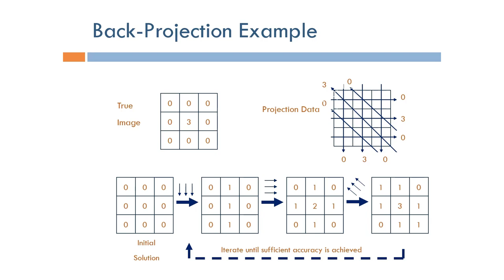Short Topics in Computed Tomography: Back-Projection Numerical Example (Arabic Narration)